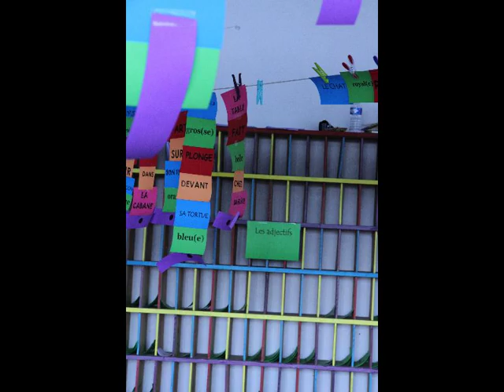Sandrine Anglade - Ouvrez les placards - Jour de fête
Redécouvrez en images la journée du samedi 10 mars 2012. Un jour de fête pas comme les autres à Nevers sous la houlette de Sandrine Anglade, artiste accompagnée à la MCNN.